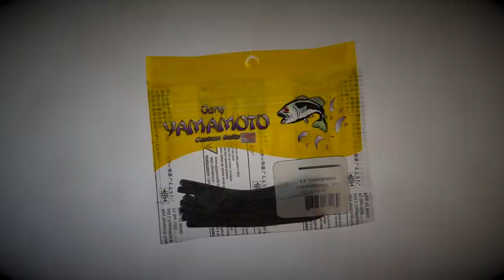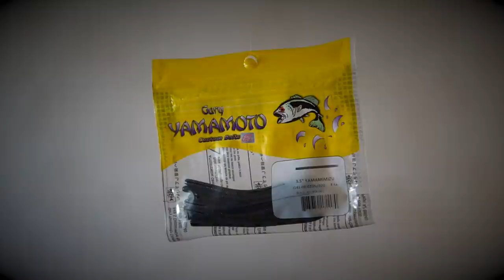【バス釣り】ゲーリーヤマモト最新ルアー「ヤマミミズ」小森嗣彦プロが釣れる秘密を徹底解説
バス釣り!ゲーリーヤマモト「ヤマミミズ」小森嗣彦プロが釣れる秘密を徹底解説 って事で大人気のヤマタヌキに続き2021に登場するゲーリーインターナショナルの最新ルアー「ヤマミミズ」小森嗣彦プロが数々のトーナメントでキッカーフィッシュを釣り上げてきたノンテーパー形状のワームによる特殊な食わせアクション「ストローシェイク」
この動きをゲーリー素材で繰り出すせる事によるメリットは計り知れません。これまでノンテーパーの形状はカルフォルニアロールが有りましたが小型でハーフソルトで仕上げたヤマミミズは新たな食わせの一手になる筈です。詳しいセッティング方法など必見の内容です！

2020はジーニアスプロジェクトのグラビアス、ゴライアス！シマノ ではカルカッタコンクエストDCやメタニウムなど中心に釣りを進めましたが2021はダイワのベイトリールも買ってみるかな！？なんて楽しんでおります。

55アップしか釣れない！デプス「コードネームバス」に巨大バスが襲い掛かる衝撃映像